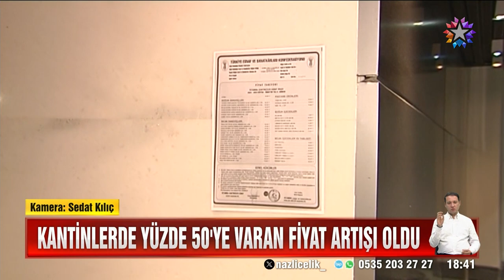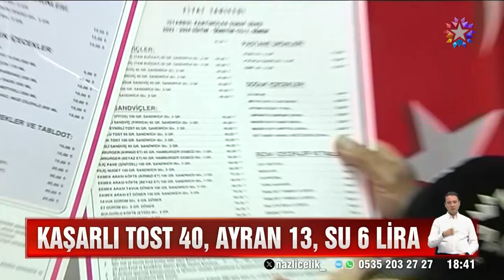Okullar Kantin Zammıyla Ders Başı Yaptı | Star Ana Haber